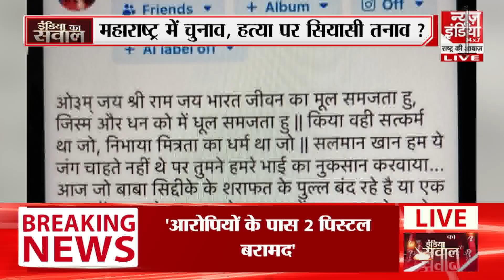Baba Siddique Death Updates: लॉरेंस का ऐलान... बाबा सिद्दीकी की ली जान | Mumbai Police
पुलिस को बाबा सिद्दीकी हत्या से जुड़े तीसरे शूटर का नाम पता चल गया है. जानकारी के मुताबित तीसरे शूटर का नाम शिवकुमार है और वह भी उत्तर प्रदेश का रहने वाला है. हालांकि, तीसरा शूटर अभी तक पुलिस की पकड़ में नहीं आ पाया है

Police have come to know the name of the third shooter related to Baba Siddiqui murder. According to the information, the name of the third shooter is Shivkumar and he is also a resident of Uttar Pradesh. However, the third shooter has not yet been caught by the police.